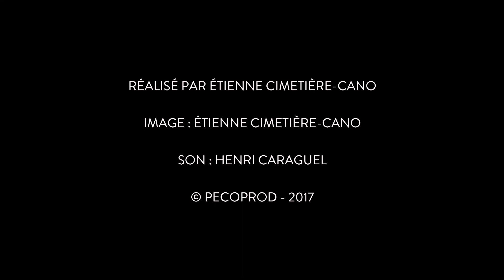Henri Caraguel - Banc d'Arguin (Grass Anatomy Sessions S02)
Chaque mois, découvrez un artiste de la scène bordelaise grâce aux Grass Anatomy Sessions où il interprète deux titres dans un jardin. Musique et nature forment un cocktail rafraîchissant pour vos oreilles et vos pupilles !
Crédits :
Réalisation, image, montage : Étienne Cimetière-Cano
Son : Henri Caraguel
© Pecoprod - 2017